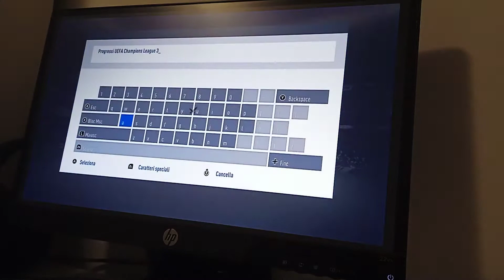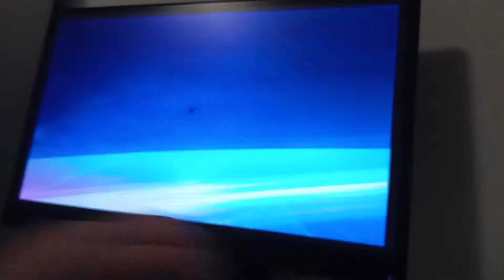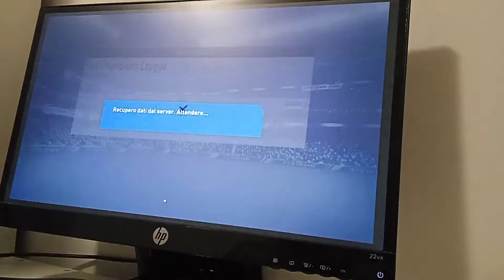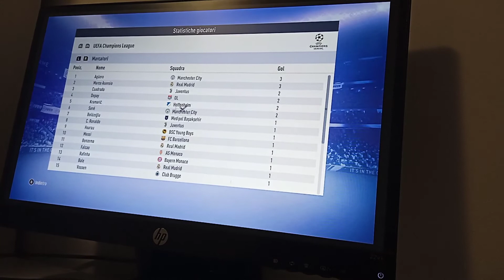fifa incominciamo la chempions